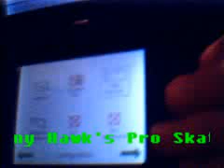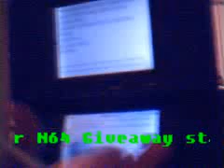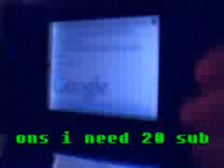ds organize internet browser!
here is the first vid i think that sum1(me) shows u DS Organize's internet browser!